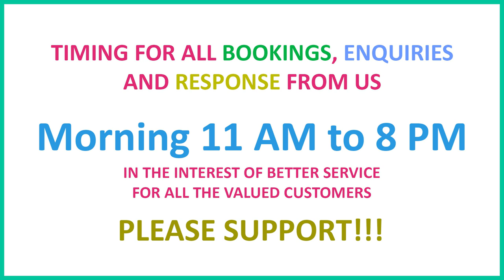52 SSC Leela Nighty collections / XL and XXL / Mirror, Satin, and Embroidery Collections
Minimum order 2 pieces. Shipping FREE within TamilNadu. Shipping extra Rs.30 for other states.

The 💯% pure cotton summer nighties is with different colours.🌸

To get our updates on latest collections, follow the link given below🥳.

To get only Nighties collections, join👇🏽

To get all Sarees, Salwars and Kurtis collection, join the common group👇🏽

Bgm.         : Mixkit-life - is-a- dream -837.